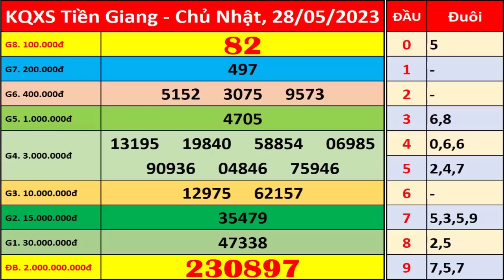Xổ số Tiền Giang ngày 28 tháng 5 | XSTG - KQXSTG - SXTG | Xổ số kiến thiết Tiền Giang hôm nay